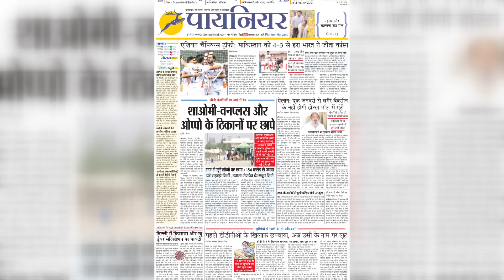चीन के सबसे बड़े शहर शंघाई में कोविड-19 के मामले बढ़े, 2.6 करोड़ आबादी का होगा कोविड टेस्ट